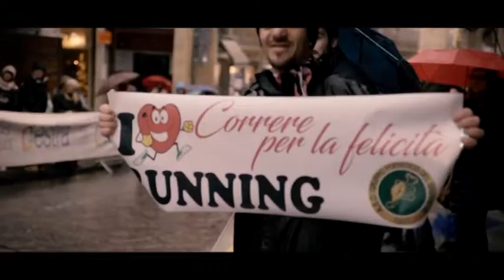2019.01.09. Jusztin Ferencnél a futás nem nosztalgia